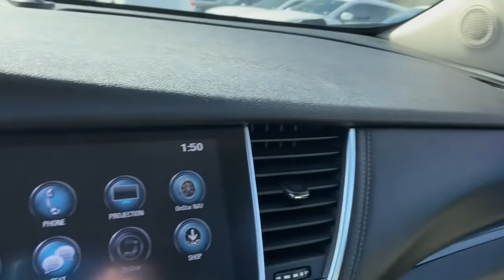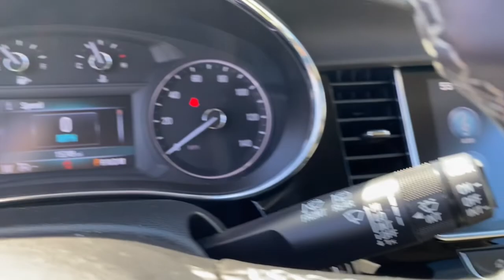2017 Buick Encore Fairfax, Vienna, Ashburn, Reston, Manassas, VA P5430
Winterberry Red Metallic Used 2017 Buick Encore available in Fairfax, Virginia at Browns Fairfax Mazda. Servicing the Vienna, Ashburn, Reston, Manassas, VA area.
2017 Buick Encore FWD 4dr Preferred II - Stock#: P5430 - VIN#: KL4CJBSB1HB071044

Browns Fairfax Mazda
10570 Fairfax Blvd